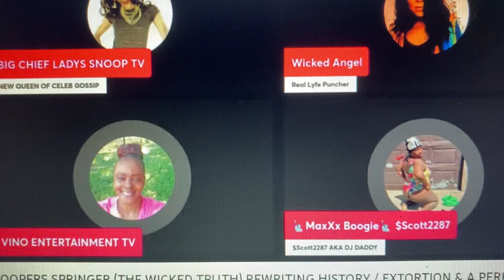Maxxx Boogie vs Vino Ent TV c/o Lady Snoop tv